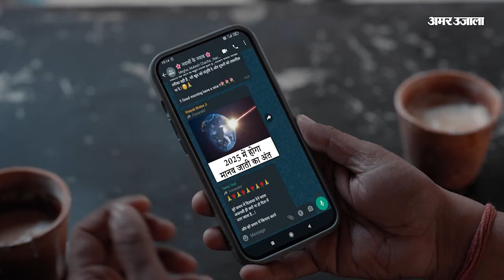Jammu Kashmir पर Bilawal Bhutto को S. Jaishankar का करारा जवाब | Article 370 |SCO Summit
पाकिस्तान के विदेश मंत्री बिलावल भुट्टो दो दिनों तक भारत की जमीन पर रहने के बाद वापस अपने देश लौट गए हैं. बिलावल भुट्टो गोवा में शंघाई सहयोग संगठन (SCO) के विदेश मंत्रियों की बैठक में शामिल होने आए थे, लेकिन जैसा कि पाकिस्तान की आदत है, वे यहां भी कश्मीर का राग छेड़ना नहीं भूले. बिलावल ने एक इंटरव्यू में आर्टिकल 370 का भी जिक्र किया और भारत के विदेश मंत्री एस जयशंकर से मुलाकात न होने के पीछे इसे वजह बताया. वहीं, भारतीय विदेश मंत्री जयशंकर ने बिलावल पर तंज कसते हुए उन्हें नींद से जागने की सलाह दे डाली.